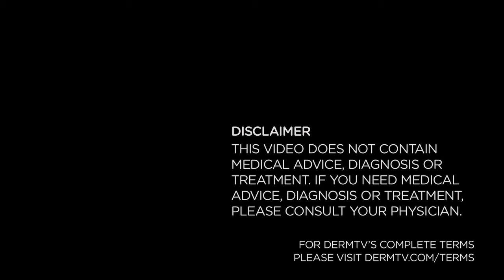DermTV - Do Self Tanners Protect You From the Sun? [DermTV.Com Epi #002]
We've all probably come to the conclusion that after we've developed a "base tan" we feel less sunburnt from any future sun exposure. That makes some sense because tanned skin does filter some damaging ultraviolet sunlight. But does an artificial tan provide any protection? Dr. Schultz will answer this often overlooked question.

Transcription:
Hello, I'm Dr. Neal Schultz and welcome to DermTV.
Self tanners are becoming more popular, so more and more people are asking, does a self tanner give me the same small protection from the sun that a natural tan does, and the answer is, it doesn't. One of the reasons self tanners are becoming more popular, is they're easier to use, they're working better, and the colors are more natural. But, again, the color you get from a self tanner doesn't give you any protection from the sun, so please make sure you're using a sunscreen every day with an SPF between 15 and 30, and that will prevent sun damage.